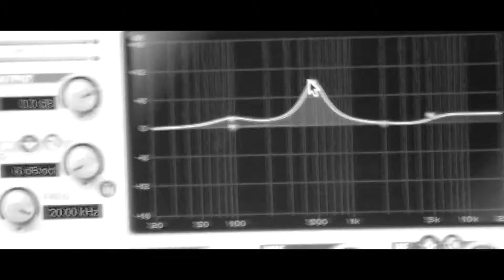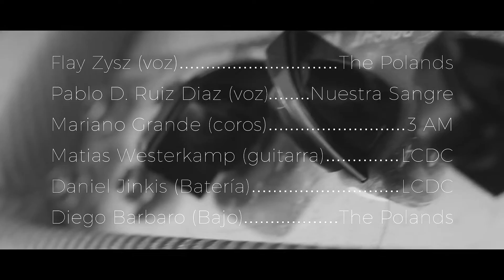TÓNICA SESSION - Dos Edificios Dorados- Dir & edit Gastón Cabrera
Productor Artistico: Diego J. Barbaro

Ingenieros de Grabacion: Facundo Yalve y Francisco Trillini en Estudios Tonica

Bateria: Daniel Jinkis
Bajo: Diego J. Barbaro
Guitarras: Matias Westerkamp
Voces y Coros: Flay Zysz, Pablo Ruiz Diaz y Mariano Grande

Drum Dr. Federico Orlando

Mezcla: Marcelo Suraniti en Martillo Estudio Estudio
Master: Daniel Ovie

Colabaracion en overdubs: Daniel De Vita

Realización audiovisual: Studio1942
Direccion y Edicion: Gaston Cabrera

Amplificacion: Backline Bs As